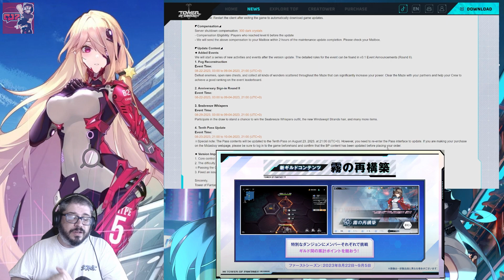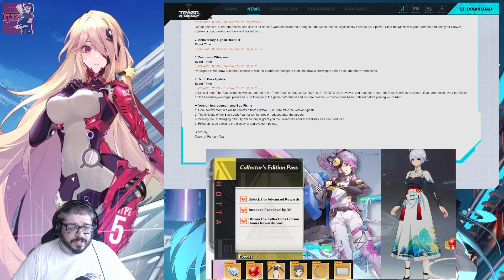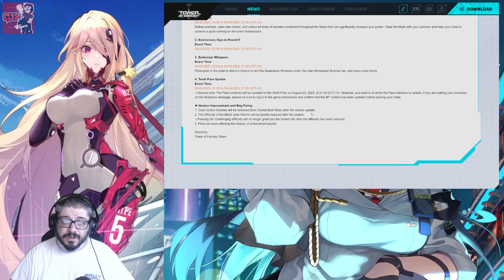URGENT! Grab These Before August 22! | Tower of Fantasy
New update drops on August 22nd, bringing new modes, and changes as well as bug fixes to Tower of Fantasy

New Codes: - Seems these may only work for Global and not PS
tof1stspgift
tof1stanniv
0811gentou1st
shirli0811nemesis
tofhbd
tofhappybday
SEIKANTSUUSHIN1st
zeke0808myoukei
TOFSEAnniversary
MYTOFYEAR

☑️YouTube Members☑️
Carmelo Borg

Viper97
Facetious Elite
Tazmon
CLC